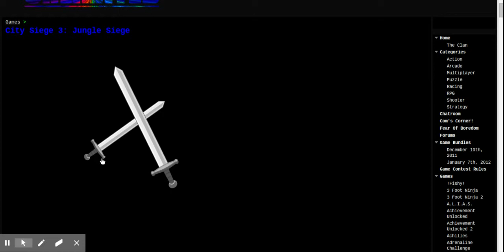City Seige Series